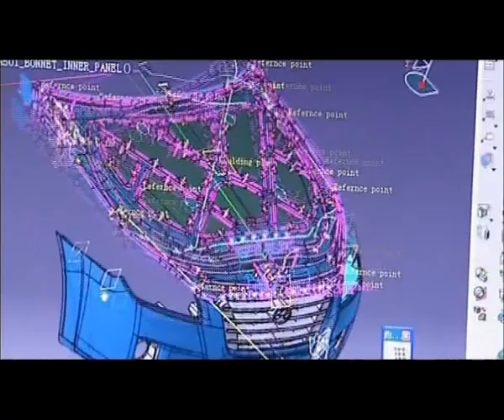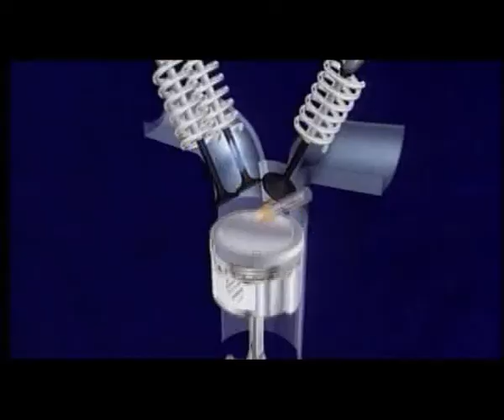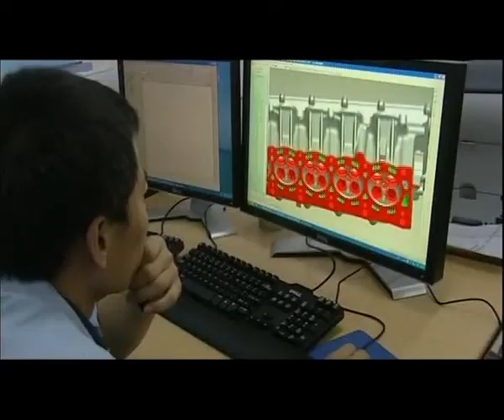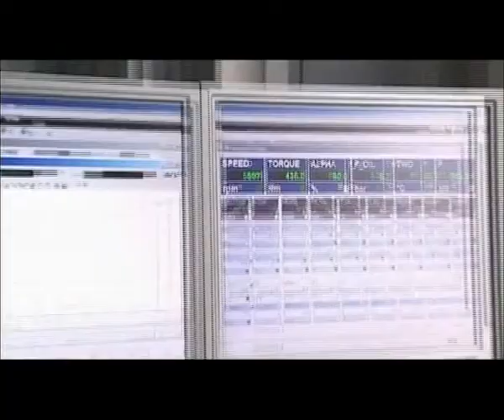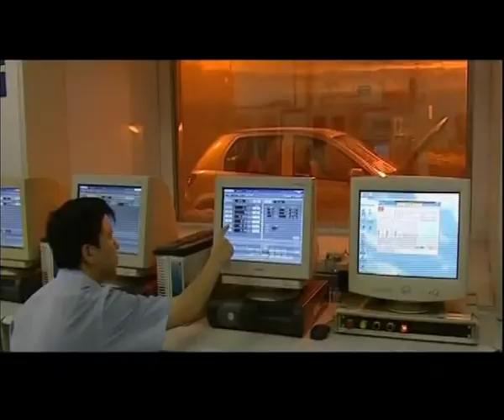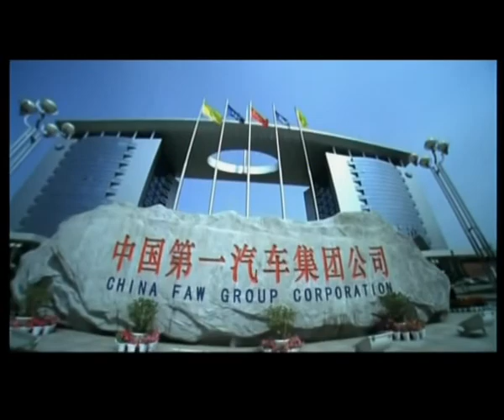FAW Group promotional film